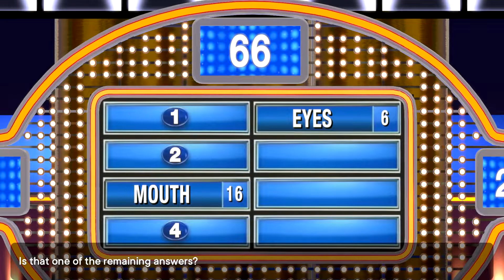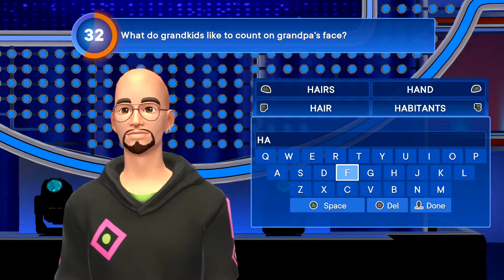It's Time to Play The Feud! | Family Feud - Greke Vs. Shaw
Michael and Derek face off in a classic game of Family Feud! Who has the knowledge to come out on top?